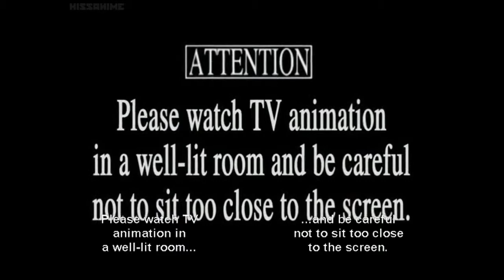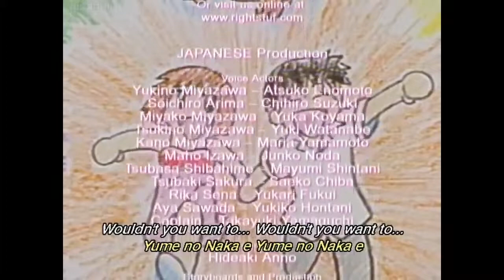Watch!! Kare Kano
You Should Probably Watch "His and Her Circumstances"